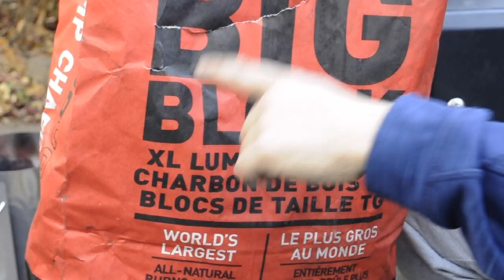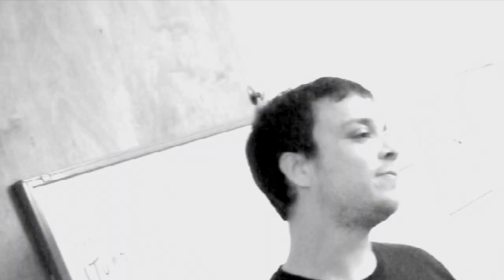Loyalty Fight Vlog Pilot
the beginning of an era, we'll see where these lead us.